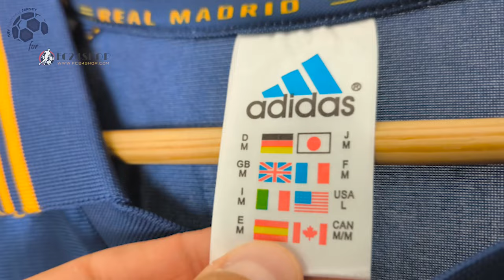Real Madrid Third Retro Jersey 99/00 Raul (FC24Shop) Fan Version Unboxing Review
Discover the Real Madrid Third Retro Jersey 99/00 (Fan Version)
It is customized with Raul number 7! Watch till the end to see how the Real Madrid Third Retro Jersey 99/00 (Fan Version) fits!
If for some reason the link for the Real Madrid Third Retro Jersey 99/00 doesn't work, write a comment about it, I will reply as soon as possible.

The Real Madrid Third Retro Jersey 99/00 (Fan Version) costs only 18.98 $!

Find out the measurements of the Real Madrid Third Retro Jersey 99/00 (Fan Version).
Size: Medium
Jersey Width: 49 cm
Jersey Length: 73 cm
Model Height: 175 cm (5 ft 9 in)
Model Weight: 73 Kg (161 lbs)

Timecodes
00:00 Overview
00:30 Details View
01:20 Pricing
02:07 Dimensions & Try On

Please watch the Real Madrid Third Retro Jersey 99/00 (Fan Version) video review in 1080p (HD)

Remember this is just a YouTube channel, we don't work for FC24Shop or any other website.